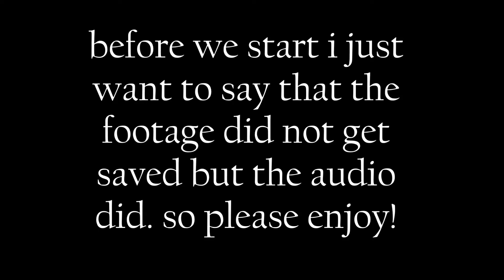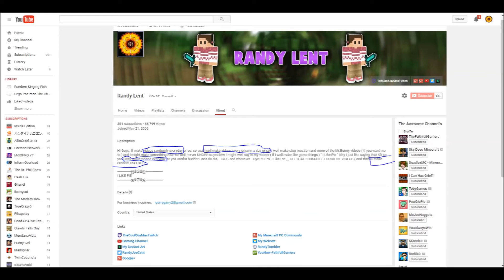The QnA Series!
Hey guys! so today i am going to be doing a QnA! YAY! and if you want to ask me a question it's optional of you put down AskRandylent AskRandy or AskLent and you may be in a video! hopefully you enjoyed and I Will see you later! Bye!